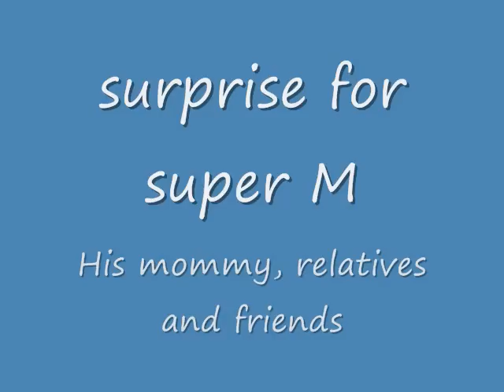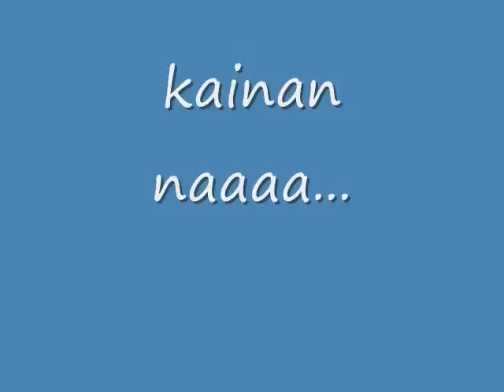super manuel and superfriends first Get Together (04-26-09)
super manuel meets superfriends